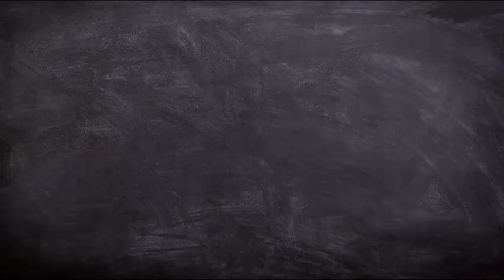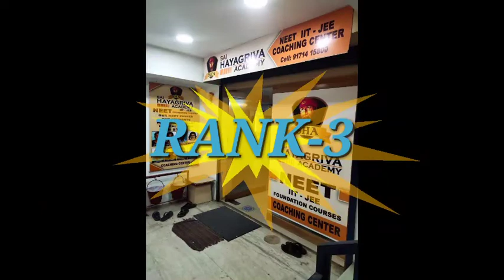Best IIT JEE Coaching in Madurai | Top IIT JEE Coaching in Madurai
Are you preparing for IIT JEE?
Do you want your dream college ?

This video is about best IIT JEE coaching in Madurai . If you are preparing for IIT JEE , you should know about the best coaching. This is very important decision of life . so, you should decide best coaching based on different parameters.
In this video, you will get to know abour best IIT JEE coaching in Madurai.

3. Best Bank PO Coaching in Delhi Best Video of Today's